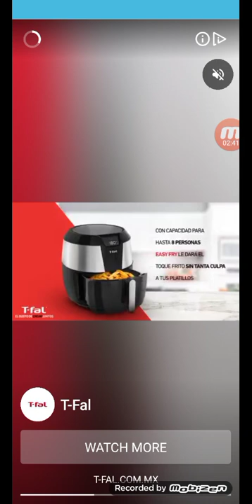yo jugando ninja hands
jugado ninja hands (╥﹏╥)